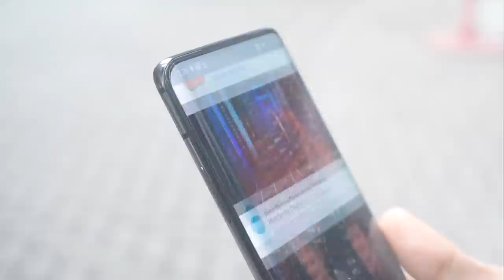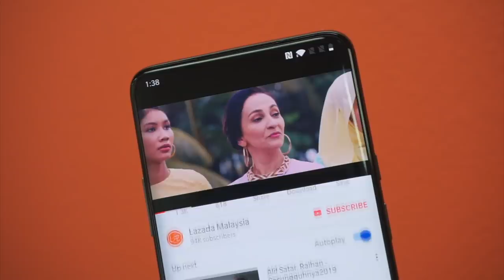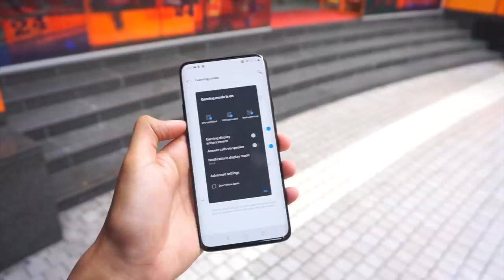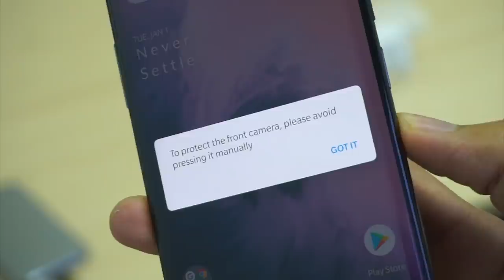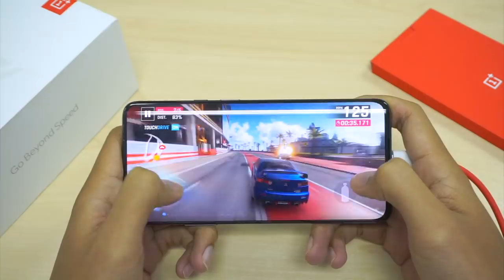OnePlus 7 Pro - Telefon Flagship Sebenar Daripada OnePlus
OnePlus sedia terkenal dengan penjenamaan "Flagship Killer" sejak mereka memasuki arena peranti mudah-alih. Terkini, mereka telah hadir dengan siri peranto OnePlus 7, dan menjadi fokus utama padanya adalah OnePlus 7 Pro. Pada video kali ini, kami melihat secara kasar pelbagai ciri-ciri baru yang disertakan pada OnePlus 7 Pro ini,